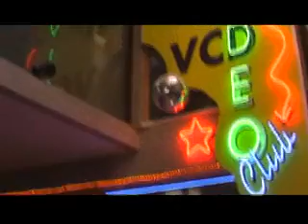MUMTAZ CLUB İSTANBUL